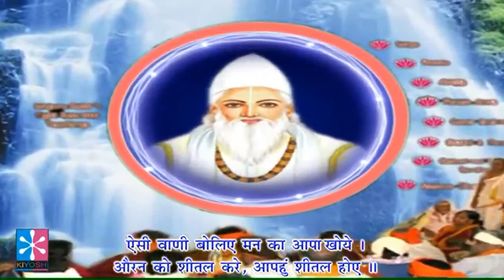Aesi Vani Boliye Man Ka - Superhit Kabir Dohas Songs - Hindi Devotional Songs | Shemaroo Bhakti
Aesi Vani Boliye Man Ka Aapa Khoy is a wonderful song sung in praises of Saint Kabir. Saint Kabir is one of most influential writers, whose writings have influenced the Bhakti movement greatly. His legacy Kabir Panth (Path of Kabir), is known a be a great milestone with about 9.6 million members spread over north and central India.